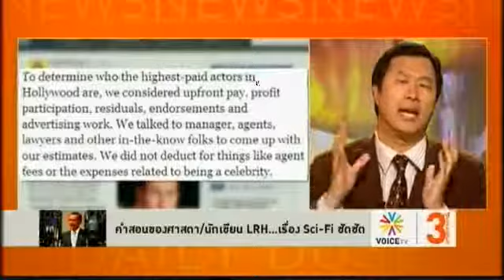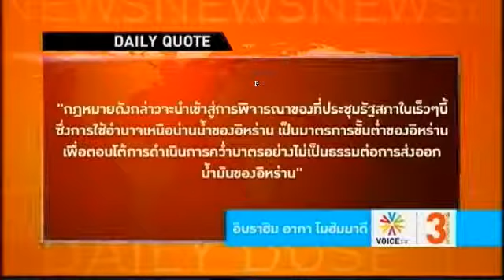ปริมาณแต่ละวัน The Daily Dose 05กรกฎาคม55